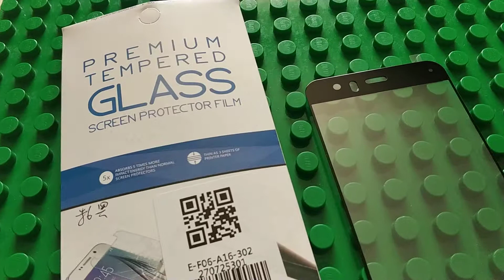Tempered Glass Full Screen Protector for Xiaomi 6